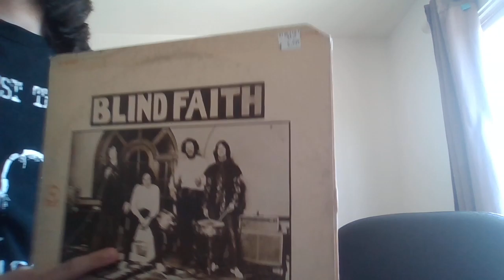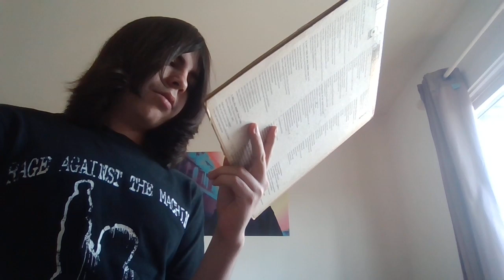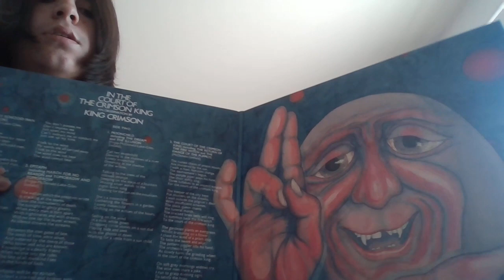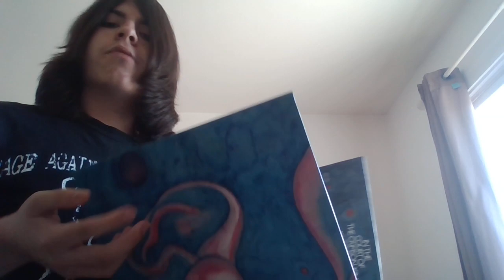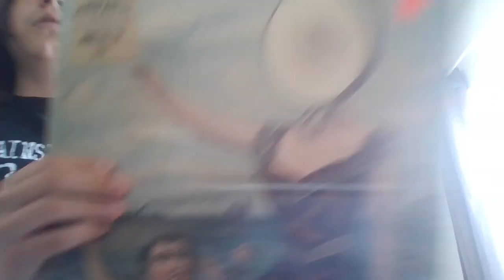how did this happen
Hey hey hey, this is me I guess. This is just me talkin' and introducin'. I guess you can say I love music, I am addicted to that, stuff is the good stuff. Alright now watch the video, or not that's fine. Goodbye and have a good one.

Sorry for the bad audio, I'll try to fix that for later videos.